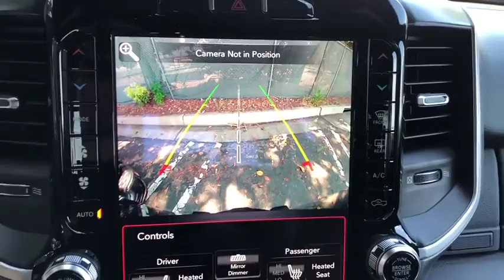2020 Ram 1500 Costa Mesa, Huntington Beach, Irvine, San Clemente, Anaheim, CA RM20130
2020 Ram 1500
2020 Ram 1500 Big Horn - Stock#: RM20130 - VIN#: 1C6RREFT7LN124115

NIGHT EDITION  -inc: Tires: 275/55R20 OWL All Season  Exterior Mirrors w/Supplemental Signals  Black Headlamp Bezels  Body Color Premium Power Mirrors  Body Color Door Handles  Exterior Mirrors Courtesy Lamps  Auto Dim Exterior Driver Mirror  Black Exterior Truck Badging  Wheels: 20 x 9.0 Premium Paint/Polished  Exterior Mirrors w/Memory  Grille Surround 1 Black Texture 2 Black  Body Color Exterior Mirrors  Black Interior Accents  Dual Exhaust w/Black Tips  Power-Folding Mirrors  Body Color Front Bumper  Body Color Rear Bumper w/Step Pads,TRANSMISSION: 8-SPEED AUTOMATIC (8HP75),GRANITE CRYSTAL METALLIC CLEARCOAT,9 AMPLIFIED SPEAKERS W/SUBWOOFER,PICK-UP BOX LIGHTING,RADIO: UCONNECT 12 W/NAVIGATION  -inc: Google Android Auto  1-Year SiriusXM Radio Service  SiriusXM Traffic Plus  SiriusXM Satellite Radio  USB Host Flip  Disassociated Touchscreen Display  HD Radio  For Details  Visit DriveUconnect.com  Integrated Center Stack Radio  1-YR SiriusXM Guardian Trial  12 Touchscreen Display  5-Year SiriusXM Travel Link Service  GPS Navigation  5-Year SiriusXM Traffic Service  SiriusXM Travel Link  SiriusXM w/360L  Apple CarPlay  LED Footwell Lighting,3.21 REAR AXLE RATIO  (STD),QUICK ORDER PACKAGE 25Z BIG HORN  -inc: Engine: 5.7L V8 HEMI MDS VVT  Transmission: 8-Speed Automatic (8HP75)  Steering Wheel Mounted Audio Controls,PARKSENSE FRONT/REAR PARK ASSIST W/STOP,115V AUXILIARY POWER OUTLET,BIG HORN LEVEL 2 EQUIPMENT GROUP  -inc: Radio: Uconnect 4 w/8.4 Display  Rear Window Defroster  ParkSense Front/Rear Park Assist w/Stop  Rear View Auto Dim Mirror  Power Adjustable Pedals  Rear Power Sliding Window  Rear Dome w/On/Off Switch Lamp  Glove Box Lamp  Power 4-Way Driver Lumbar Adjust  115V Auxiliary Rear Power Outlet  Power 8-Way Driver Seat  2 USB Full Function/Charge Only Media Hub  Heated Front Seats  Heated Steering Wheel  Foam Bottle Insert (Door Trim Panel)  Class IV Receiver Hitch  Dampened Tailgate  Security Alarm  Black Premium Power Mirrors  Big Horn IP Badge  Remote Start System  SiriusXM Satellite Radio  400W Inverter  Air Conditioning ATC w/Dual Zone Control  115V Auxiliary Power Outlet  Universal Garage Door Opener  2nd Row In Floor Storage Bins  Sun Visors w/Illuminated Vanity Mirrors,ENGINE: 5.7L V8 HEMI MDS VVT  -inc: Active Noise Control System  180 Amp Alternator  Heavy Duty Engine Cooling  Dual Rear Exhaust w/Bright Tips  Hemi Badge  18 Aluminum Spare Wheel,MULTI-FUNCTION TAILGATE  -inc: Dampened Tailgate,BED UTILITY GROUP  -inc: Spray In Bedliner  4 Adjustable Cargo Tie-Down Hooks  Pick-Up Box Lighting  Deployable Bed Step,WHEELS: 20 X 9.0 PREMIUM PAINT/POLISHED,REMOTE START SYSTEM,TIRES: 275/55R20 OWL ALL SEASON,BLACK  DELUXE CLOTH BUCKET SEATS  -inc: Power 8-Way Driver Seat  Bucket Seats  Manual Adjust 4-Way Front Passenger Seat  Full Length Floor Console  Power 4-Way Driver Lumbar Adjust,Rear Wheel Drive,Tow Hitch,Power Steering,ABS,4-Wheel Disc Brakes,Brake Assist,Aluminum Wheels,Tires - Front All-Season,Tires - Rear All-Season,Conventional Spare Tire,Heated Mirrors,Power Mirror(s),Sliding Rear Window,Privacy Glass,Intermittent Wipers,Variable Speed Intermittent Wipers,Power Door Locks,Daytime Running Lights,Automatic Headlights,Fog Lamps,AM/FM Stereo,Bluetooth Connection,MP3 Player,Auxiliary Audio Input,Adjustable Steering Wheel,Trip Computer,Power Windows,Pass-Through Rear Seat,Rear Bench Seat,Leather Steering Wheel,Keyless Start,Keyless Entry,Power Door Locks,Cruise Control,A/C,Cloth Seats,Passenger Vanity Mirror,Passenger Illuminated Visor Mirror,Floor Mats,WiFi Hotspot,Power Windows,Sliding Rear Window,Power Door Locks,Trip Computer,Engine Immobilizer,Traction Control,Stability Control,Traction Control,Front Side Air Bag,Tire Pressure Monitor,Driver Air Bag,Passenger Air Bag,Front Head Air Bag,Rear Head Air Bag,Passenger Air Bag Sensor,Child Safety Locks,Back-Up Camera